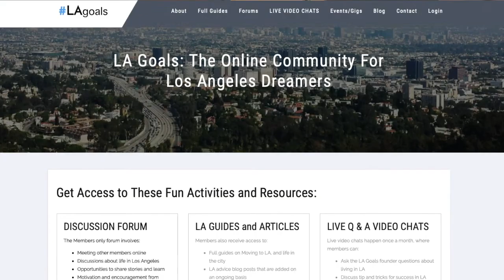6 TIPS TO IMPROVE YOUR MOOD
These are my 6 life hacks to improve your mood. We all have our ups and downs, but sometimes we need to make a change to actually improve our happiness. These tips will help you improve your mood and feel happier on a day-to-day basis.

What do you do to improve your mood? What has worked and what hasn't?

▶ YouTube Schedule
Tips About LA, Advice Videos, and LA life Vlogs

💙 Follow me for inspirational pics and a look at my life in LA on Instagram:

💙 "Like" me on Facebook for the latest news on upcoming videos and life in LA:

Keep chasing those LA goals!

⭐ Follow on Twitter for LA tips, LA events, Career tips, and LA living tips:

What lighting do you use? This

What camera do you use for vlogs? This